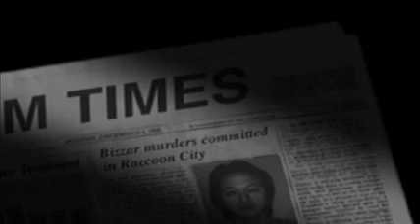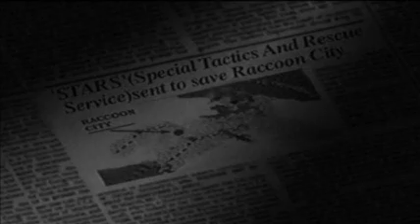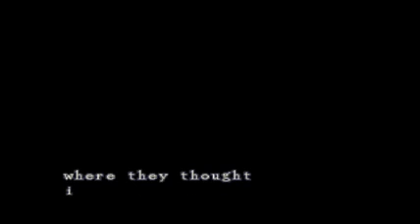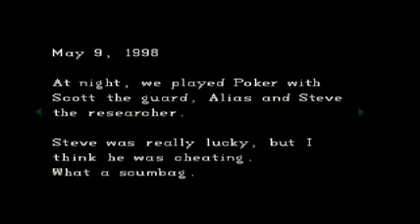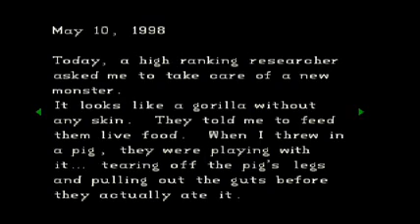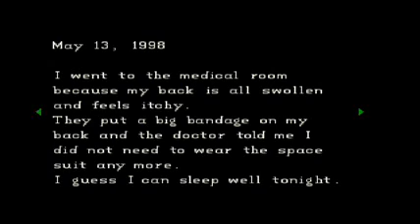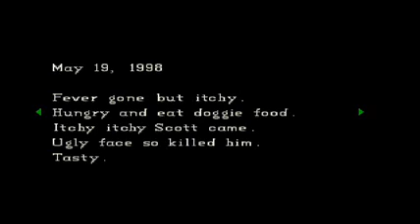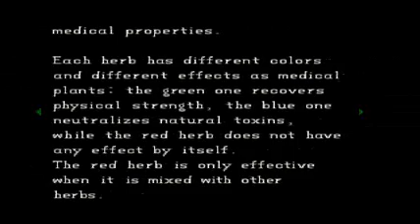Let's play Resident Evil 1 part 1 - Bad Acting (Jill Scenario)